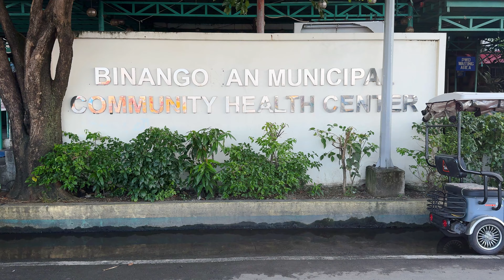BINANGONAN RIZAL | Fish Port and Public Market Walking Tour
Join me as we explore the Binangonan Rizal Fish Port and Public Market. Located along the shores of Laguna de Bay, this market serves as a key landing site for fishermen, delivering daily catches of tilapia, bangus (milkfish), catfish, and carp, which are sold fresh to local traders. The area also features a ferry port, providing departures for passenger ferries bound for nearby islands and towns, including Talim Island.

Artist: NoMBe

Our contents is to provide an unfiltered, authentic and real-time look of places we visited these includes parks, local spots, hidden gems and malls.  Those information can be found on video description.